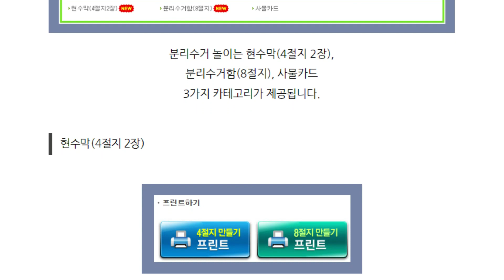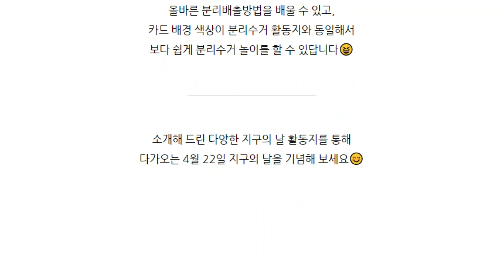지구의 날 특집! 분리수거 활동을 통한 지구의 날 만들기🌍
[니즈폼] 분리수거 놀이 도안

지구의 날 만들기에 빠질 수 없는 분리수거💫
분리수거 놀이를 통해 방법을 익히고 소중한 지구를 지켜봐요!🌎💙